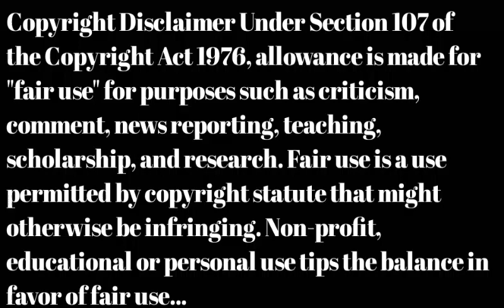Producer Allu Aravind All Telugu Movies List | Geetha Arts All Telugu Movies List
Producer Allu Aravind All Telugu Movies List | Geetha Arts All Telugu Movies List | allu aravind all tollywood movies list
Chiranjeevi movies